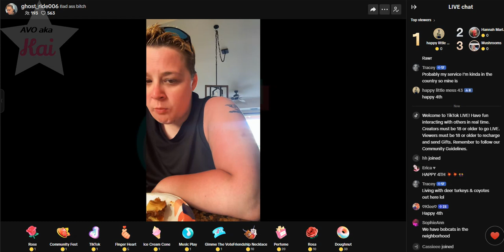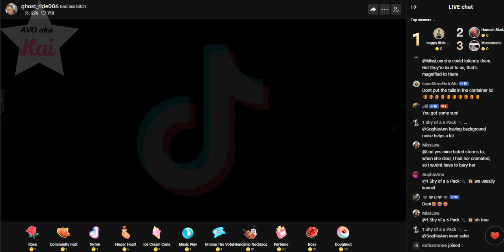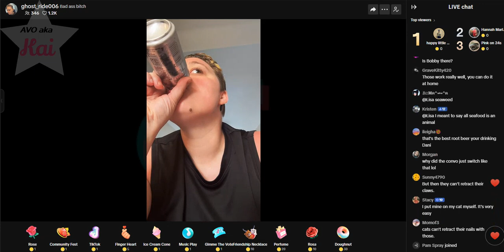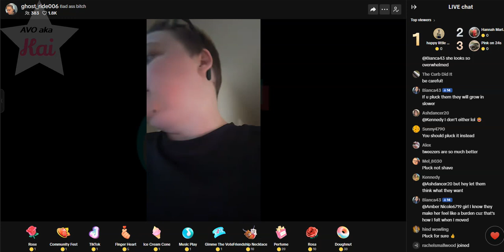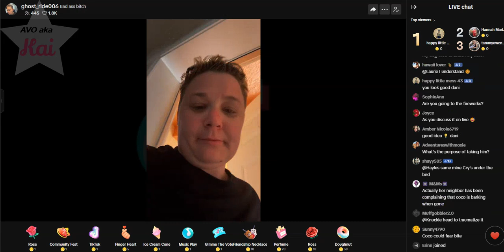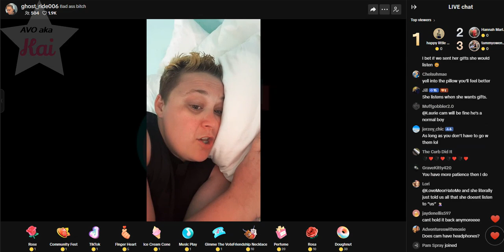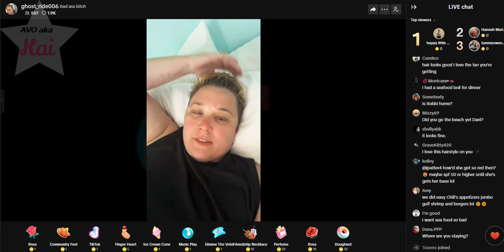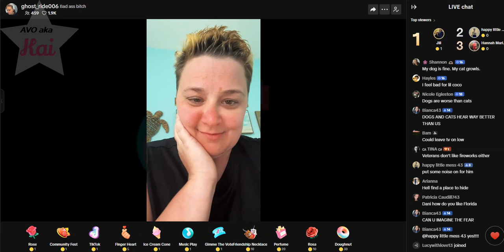brave_07-04-24_04.00PM